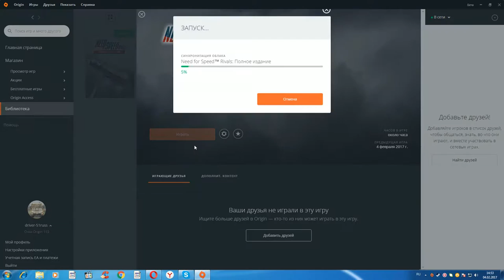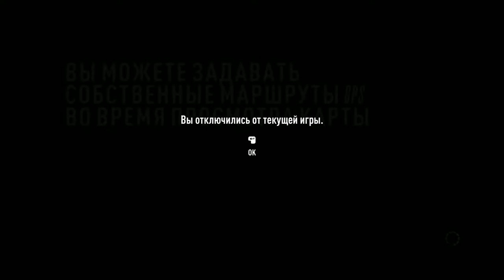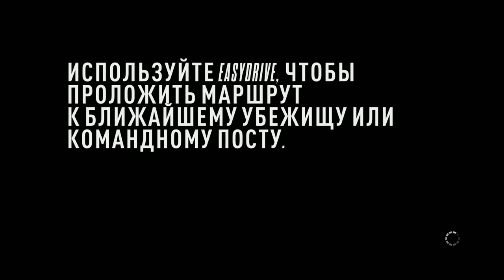Need for Speed Rivals 2014 Сетевой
Need For Speed Rivals.Deluxe Edition.v 1.2.0.0(СКАЧАТЬ ТОРЕНТ!!!)